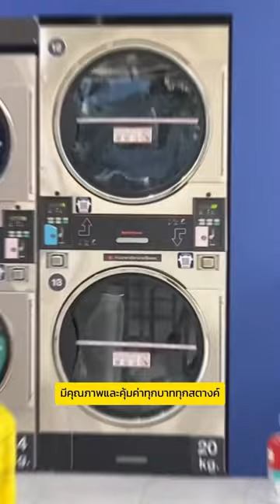รีวิวหลังเปิดกระสอบลีวายส์